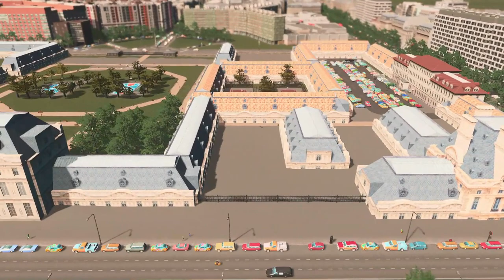Paris S4 Ep 25 | L'École Militaire, l'UNESCO et l'Église Saint-François-Xavier | Cities Skylines